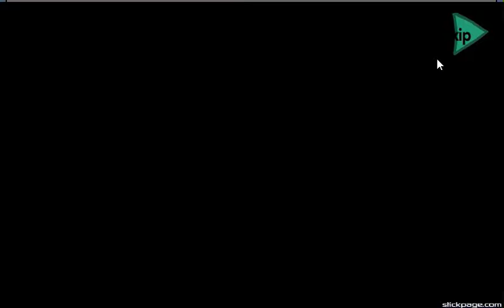How Do You Escape This Dum Prison????? - Stickman Game - Feeling The Complex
OOF
OOF
OOF
OOF
OOF
OOF